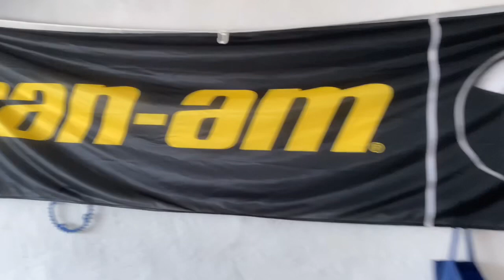Can Am Spyder F3-S, Pflegemittel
Hier zeige ich Videos rund um das Thema Can Am Spyder F3 S und über all die anderen Can Am Spyder Modelle.ich zeige Videos über Ausfahrten, Umbauten, Tipps und Tricks,Wassertransfer Druck,Pulverbeschichtung und vieles mehr.
Last mir ein Abo, like da aktiviert die Glocke um kein Video mehr zu verpassen.
Meine Spyder und Can Am verbauten Teile sind von:
Auf Instagram:
sven_sra

Verwendete Navi App:
Sygic GPS-Navigation & Karten von Sygic a. s.

Meine Kamera:
Sena 10c Pro von Louis

Die Aufnahmen in 360grad werden mit der Insta360 X one gemacht.